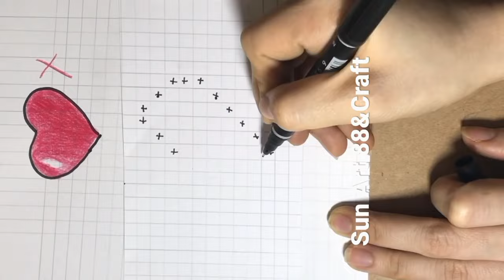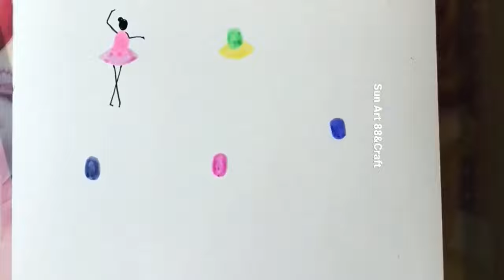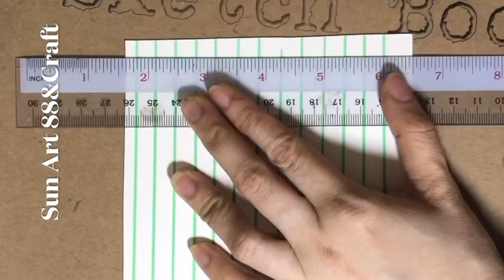Easy Drawing ideas that anyone can do.Art ideas and craft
Hello everyone

How to draw a girl face ,boy and cute hair ,hairstyle and ,beautiful dress and a lot of other step by step with pencil sketch
Learn to draw in this video ,we hope to help those who love painting

1--How to draw simple pencil drawing
2--Measurement Methods
3--Paintings

I will upload the best videos new youtube update.
Thank you to all of you for watching my channel videos.Good luck